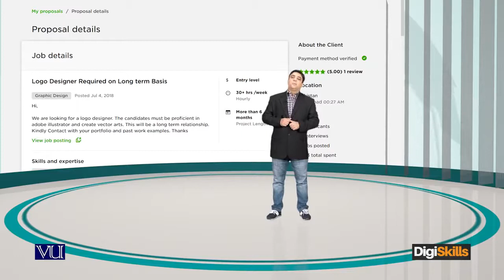Steps for project Award The first response - freelancing by digiskills – digiskills